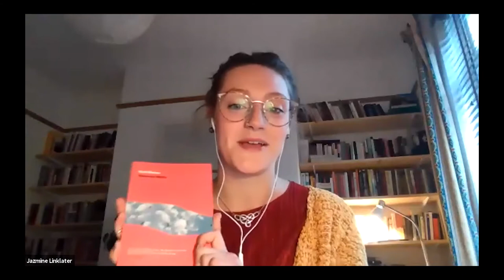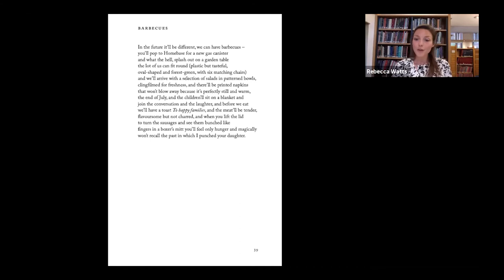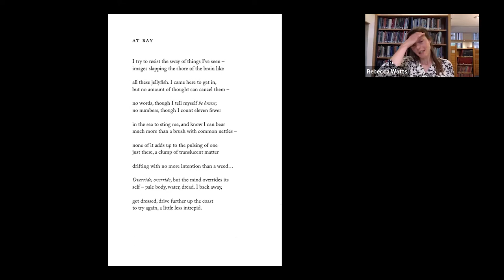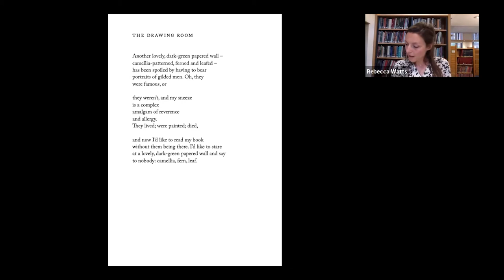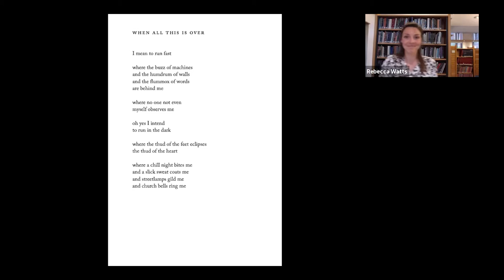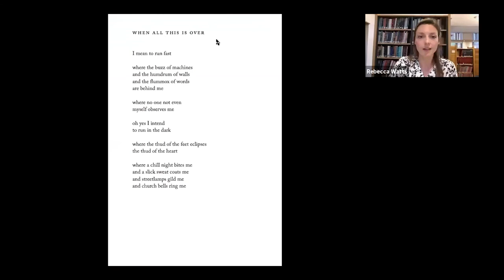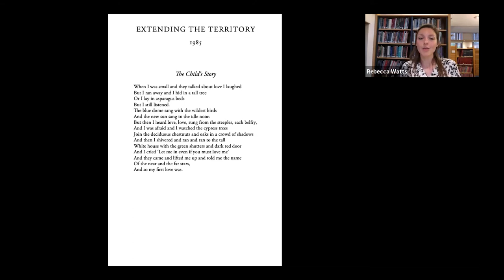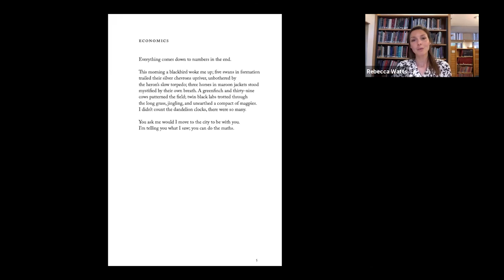Rebecca Watts: Red Gloves: Online Book Launch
The recording of the online book launch for Rebecca Watts' new collection of poetry with Carcanet Press, Red Gloves, which was held on July 8th 2020 with Paul Stephenson.